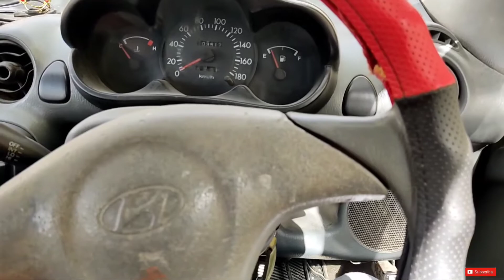Santro Start In One Self On Lockdown | santro 2000 model | old santro | lockdown 2021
video pasand aayi to please -

YOUR QUARIES:

santro in lockdown
lockdown 2021
santro 2000 model test drive review
santro 2000 test drive
santro 2000 test drive review
hyundai santro test drive
hyundai santro 2000 review
hyundai santro 2000 test drive review
santro zip review
santro zip plus review
santro review
old santro review
old santro test drive review
santro test drive
santro test drive review
how to repair car door handle
how to repair santro door handle
how to repair door handle
santro zip plus door handle repair
santro xing door handle
santro xing door handle repair
santro 2000 model
20 year old santro
Hyundai
hyundai santro
old santro door handle
old santro door handle repair
modified santro
santro modification
santro door lock problem
santro modified